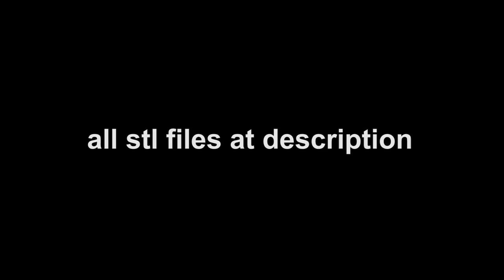3D Printed Mini Peristaltic Pump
** Making of a 3d printed peristaltic pump with a small geared stepper motor.

the size without the motor is 31 x 31 x 11 mm .. this tube is 3.2mm with 1.6mm hole. the motor is from air condition's flaps. the bearings are from a gpu fan olso you can find them from cpu fan the outer diammeter is 8mm , the inside diammeter is 3mm and the height is 4mm